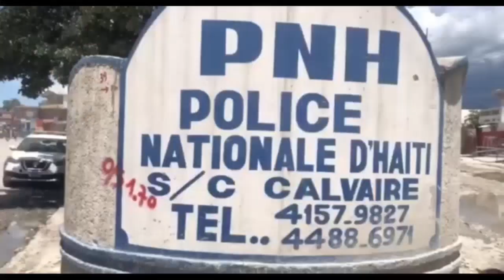AYITI AN DÈY, MEN REZON KI KOZ ATIS MIKABEN MOURI AN, NOUVÈL SA CHOKE TOUT MOND LAN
AYITI AN DÈY, ATIS MIKABEN FÈK MOURI, NOUVÈL SA CHOKE TOUT MOND LAN

Abòne avèk chanèl Youtube nou yo pou w ka toujou rete swiv tout gwo Emisyon DEBA / ANALIZ / REFLEKSYON sou majorite Radyo Ayiti ak tout gwo evènman k'ap domine mond lan , nou la chak jou 24/24 News Theme 2 de Audionautix fait l'objet d'une licence Creative Commons Attribution 4.0. Artiste Nou sur Youtube , Facebook , Twitter , Whatsapp . Ekipe TV Lakay di nou mèsi pou kolaborasyon nou .